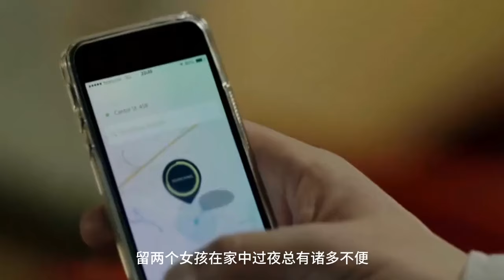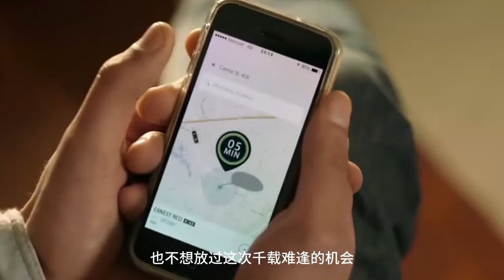路邊的野花不要采，這部電影會告訴我們原因#電影推薦